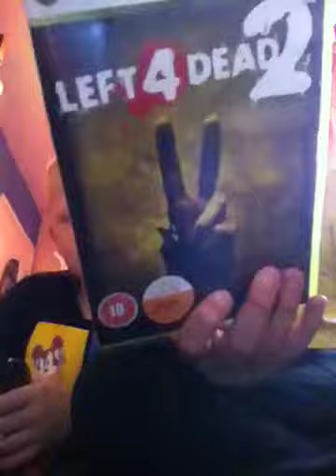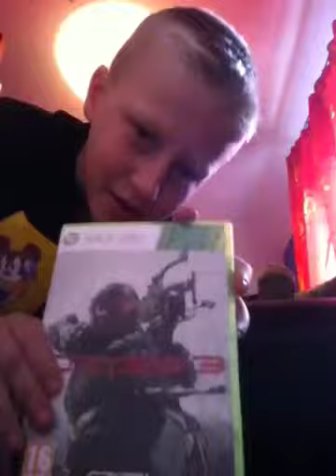Games in the future